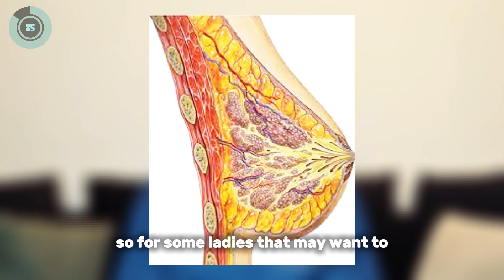Why Do My Boobs Hurt? | Early Warning Signs Of Breast Cancer | How To Prevent Breast Cancer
In this video, I explain the common causes of breast pain, breast pain causes in women, breast pain before period, breast pain during pregnancy, breast pain and cancer, warning signs of breast cancer, early signs of breast cancer, breast cancer symptoms to watch for, when breast pain is serious, breast lump and breast pain, breast tenderness causes, breast pain left side, breast pain right side, hormonal breast pain, fibrocystic breast changes, inflammatory breast cancer signs, how to prevent breast cancer, breast cancer prevention tips, breast self examination guide, and doctor explains breast pain.

Timestamps:
0:00 – 🕒 Introduction
Overview of common causes of breast pain, from normal to dangerous.
0:21 – 1️⃣ Premenstrual Syndrome (Cyclical Breast Pain)
Hormonal changes, symptoms before menstruation, when to worry.
2:05 – 2️⃣ Pregnancy and Breast Pain
Early pregnancy signs, hormonal changes, when to do a pregnancy test or see an oncologist.
3:06 – 3️⃣ Mastitis and Breast Pain
Breast inflammation, signs, infection, and the danger of inflammatory breast cancer.
3:59 – 4️⃣ Fibrocystic Breast Changes and Breast Pain
Breast cysts, hormonal influence, harmless vs dangerous lumps.
5:19 – 5️⃣ Hormone Replacement Therapy (HRT) and Breast Pain
How HRT causes breast pain and when to notify your doctor.
6:01 – 6️⃣ Birth Control Pills and Breast Pain
Oral contraceptive side effects and switching contraceptive methods.
6:18 – 7️⃣ Poorly Fitted Bra and Breast Pain
How tight bras cause pain and choosing the right cup size.
7:01 – 8️⃣ Muscle Pain (Chest Wall Pain)
Exercise-related muscle strain mistaken for breast pain.
7:50 – 9️⃣ Trauma to the Breast and Breast Pain
Injury-related breast pain, warning signs, and when to seek medical help.
8:35 – 🔟 Breast Cancer and Breast Pain
Painful vs painless breast cancers, warning signs, and urgent red flags.

Doctor Akoche Omale
MBBS, Bsc. (Hons)